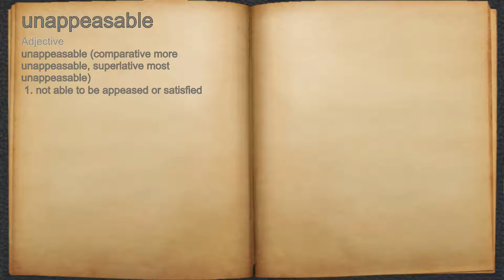What does unappeasable mean?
A spoken definition of unappeasable.

Intro Sound:
Typewriter - Tamskp